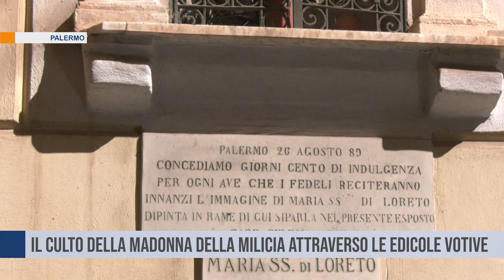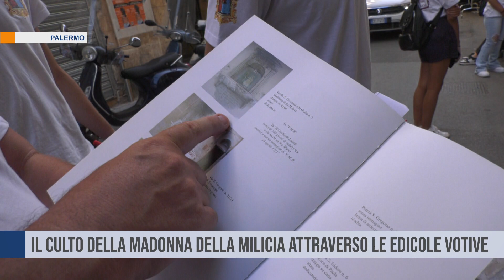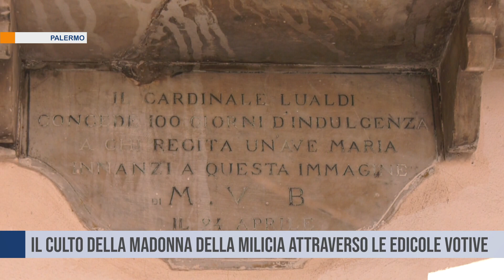Il culto della Madonna della Milicia attraverso le edicole votive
Ben 23 edicole votive dedicate al culto della Madonna della Milicia concentrate nei quartieri popolari di Palermo. Oggi il tour della confraternita Maria SS. Lauretana che celebrerà la Madonna anche il 16 settembre con una processione che partirà dalla Cala di Palermo, dove la statua arriverà via mare da Porticello, per giungere alla cattedrale dove sosterà un giorno prima di rientrare ad Altavilla in occasione del quarto centenario della fondazione della parrocchia Santuario Madonna della Milicia.